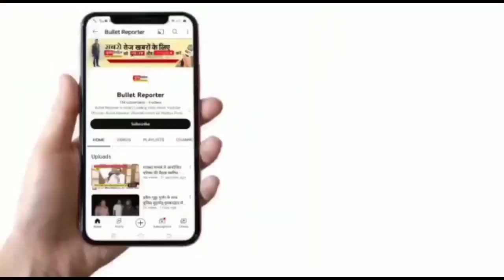व्हाट्सएप मैसेज से दी गई, 17 वर्षीय बच्चे को किडनैप करने की धमकी ,25 लाख की फिरौती भी मांगी.